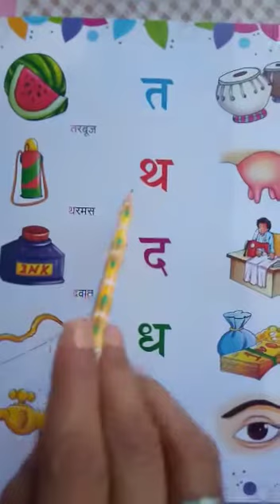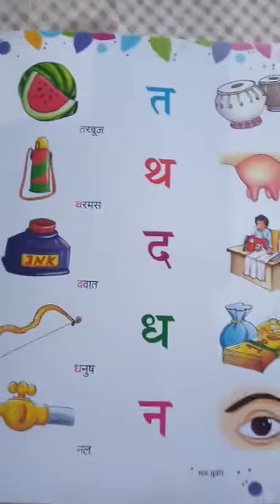व्यंजन पेज 8,9